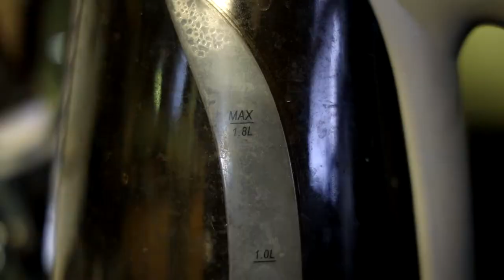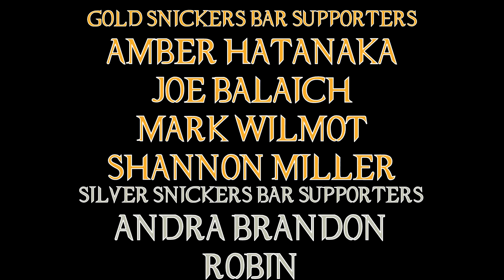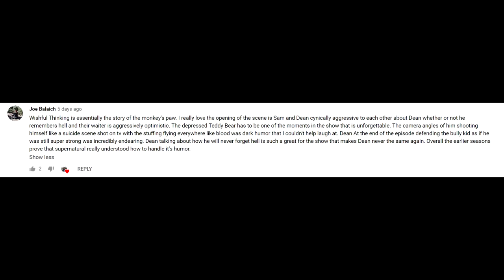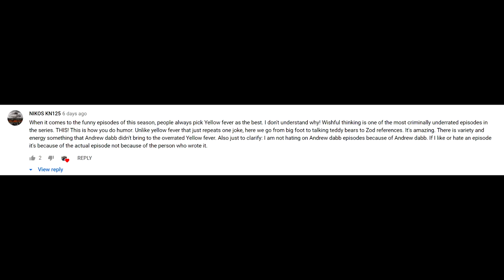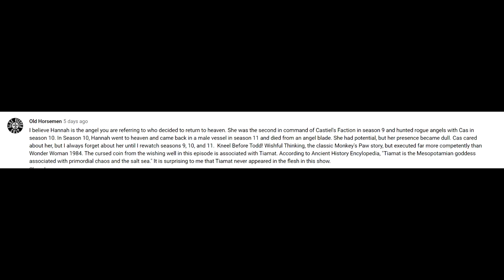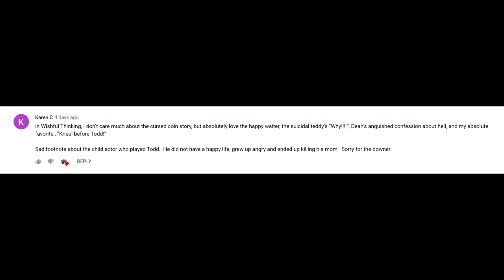Supernatural Wishful Thinking Episode Review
Long before Wonder Woman did an honestly poor retreading of the famed Monkey's Paw fable, Supernatural did it with suicidal teddy bears!